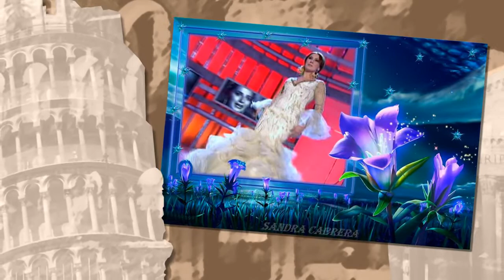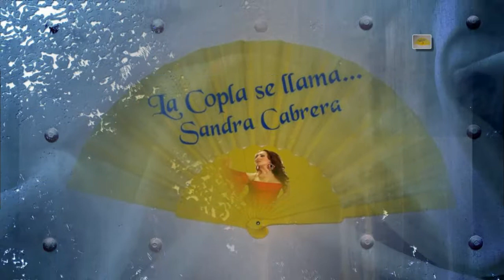Sandra Cabrera Tientos del Remordimiento